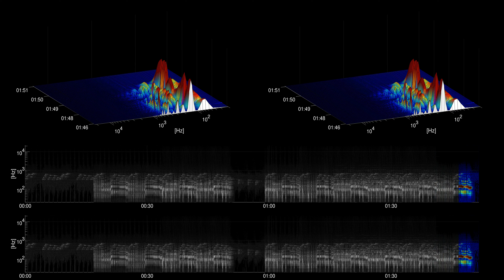[Free Music] Morning - Text Me Records / Hii.de | Hip Hop & Rap | Happy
Title: Morning
Artist: Text Me Records / Hii.de
Genre: Hip Hop & Rap
Mood: Happy
Instruments: Drums, Synth, Bass,